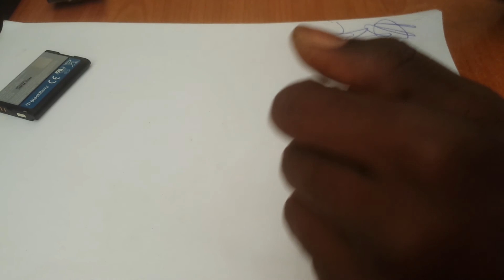How to make the simplest speaker, simplest speaker ever made , speaker testing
I created this video to see how good I am with the making speakers